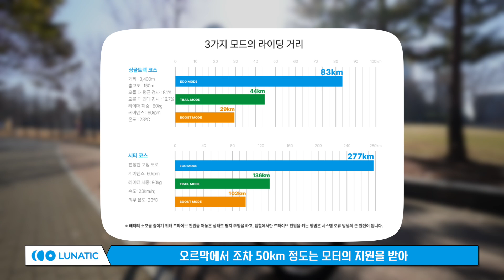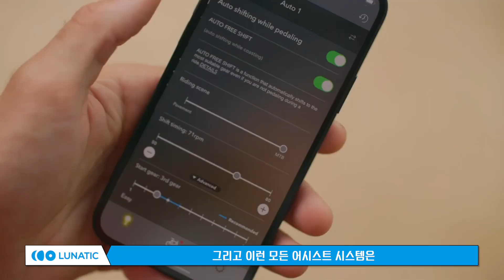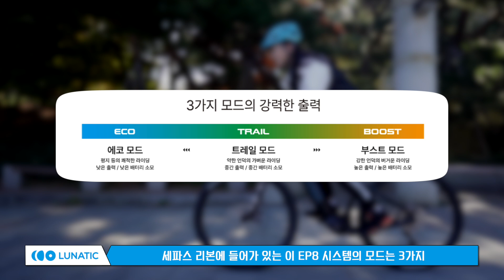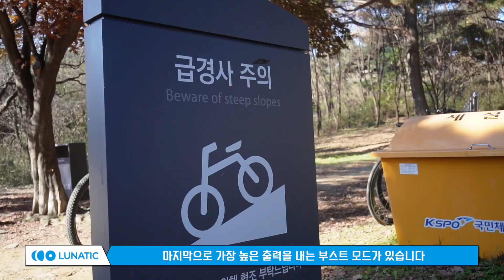가성비 전기 산악자전거! 세파스 리본 전기 MTB 리뷰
[해당 영상은 세파스로부터 지원을 받아 제작되었습니다]